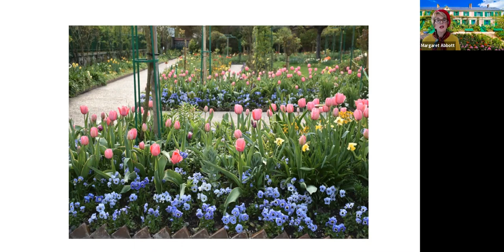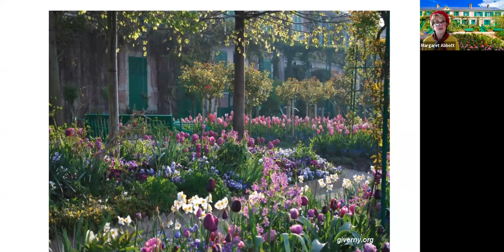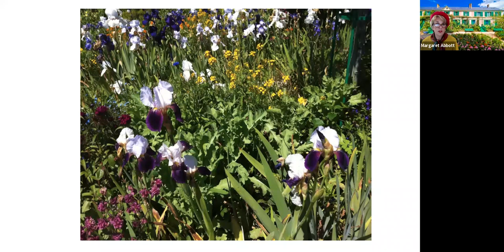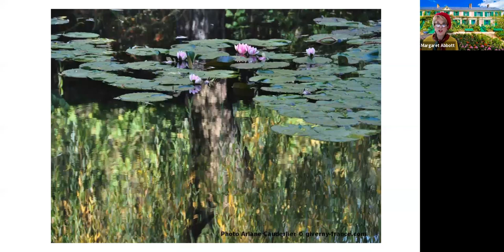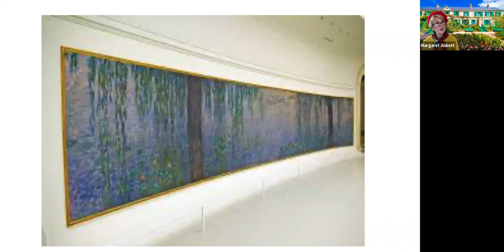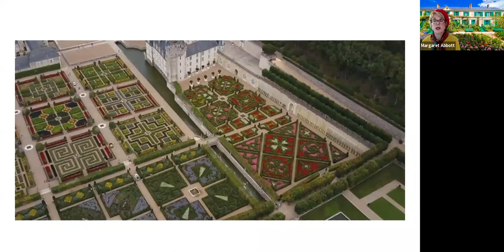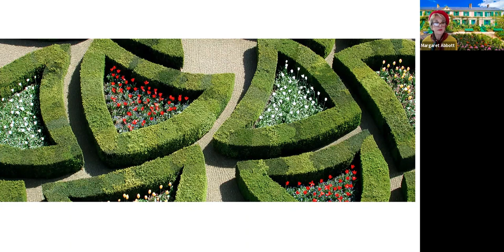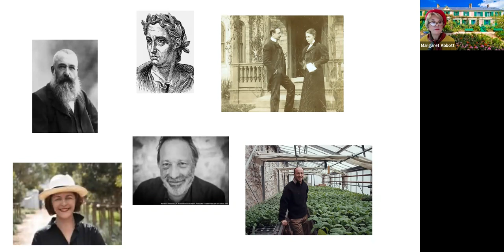Our virtual Garden Tour Series with Margaret Abbott: "Inspirational French Gardens"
Another in our special virtual garden tours with Margaret Abbott. This one takes you on an armchair tour of some of France's most beautiful and inspirational gardens.